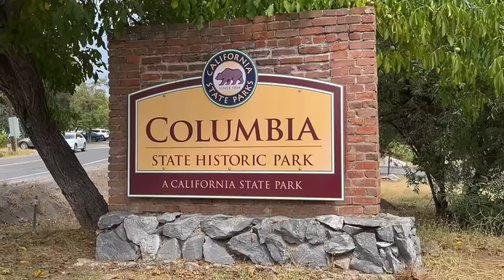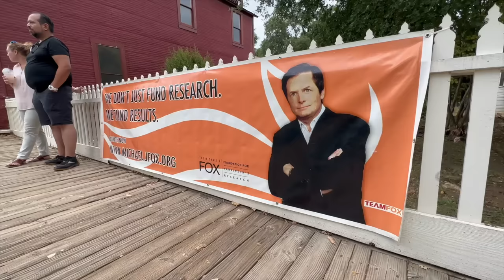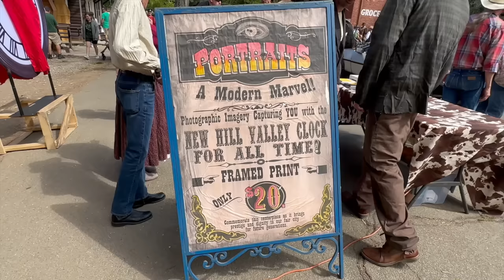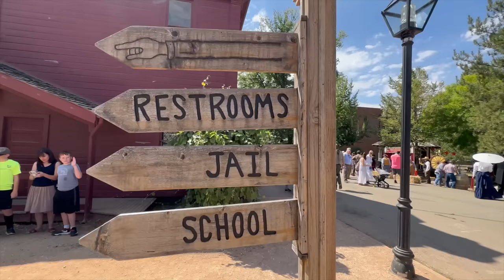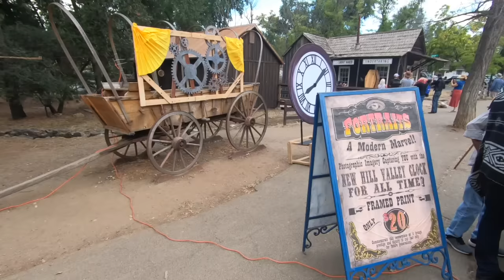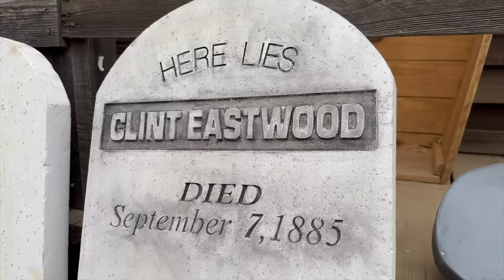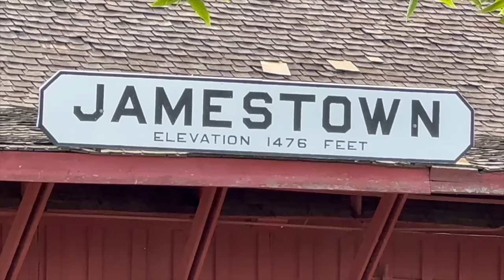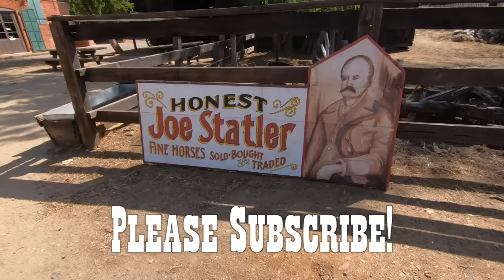Back to the Future III Celebration & Celebrities / Columbia's Back to 1885 Event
Jeff interviewed a number actors who had roles in the classic 1990 movie "Back to the Future III" during the "Back to 1885" event held in Columbia State Historic Park.

Colt .45 salesman actor Burton Gilliam speaks to Jeff about his start in acting, how he was picked for the film, his opinion of Michael J. Fox (Marty McFly) and Tom Wilson (who played Biff and Buford "Mad Dog" Tannen).

He also speaks to Marvin J. McIntyre who played the undertaker in the film and Bobby Bennett, Fox's double for the film.

Please check out our Back to the Future III movie set artifacts video:

All of our videos may be found under the video tab!

Tell your friends about us, History Hunters! We have surpassed the 112,000 subscriber mark as of September 2023 thanks to all of our supporters!